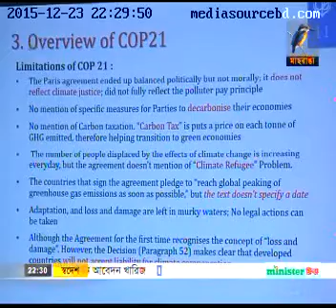Maasranga TV Outcomes of COP21 and WTO MC10 23.12.2015